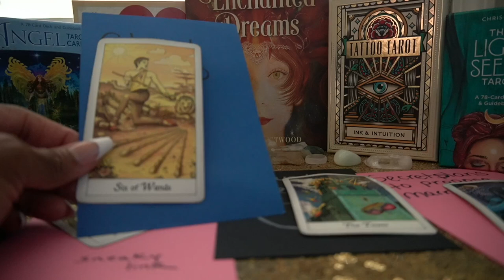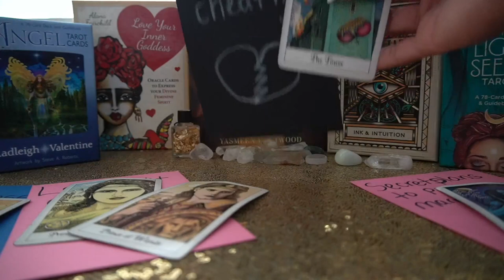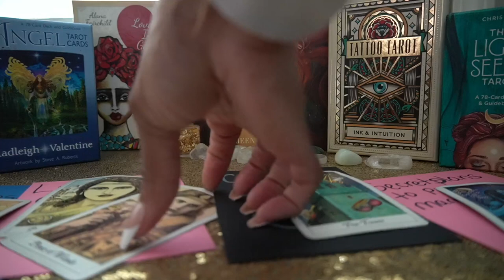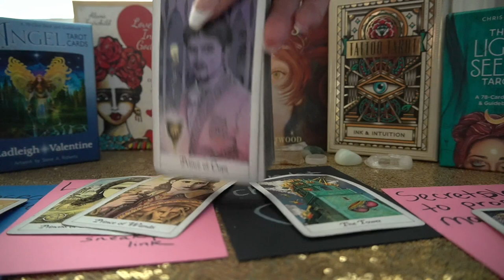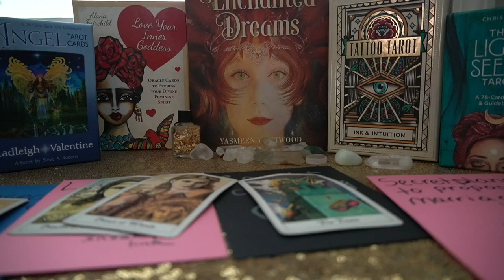SCORPIO 72 HR SEPT '21 A CHEATER GETS CAUGHT SECRET PLAN TO PROPOSE